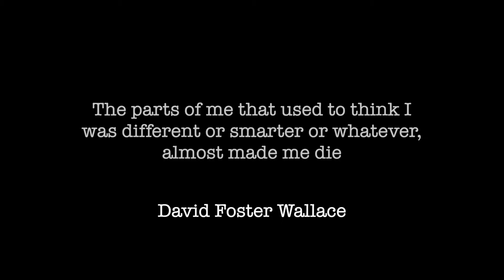005. suffering - the great leveller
This is one topic that has been on my mind for a while. In recent years, I feel as though I have used the foil of academic achievement to encase a fragile inferiority complex. Studying at a prestigious institution would be grounds for me to indulge in a sense of superiority over others, far from healthy whichever way you look at it.

In pursuing a creative career I have largely been stripped of the safety of that social validation, and so have become more aware of a common thread that connects all humanity. Attempting to uproot established, dysfunctional in my own life has humbled me, and provided a certain sympathy with relation to other people's lives. Long may I continue to grow :)

Talk soon,

James